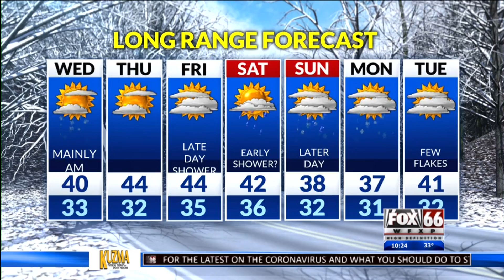Nightly winter weather update